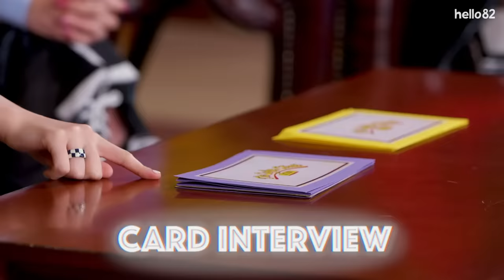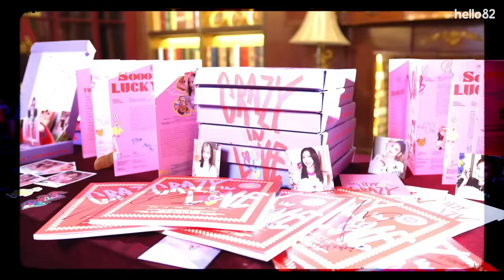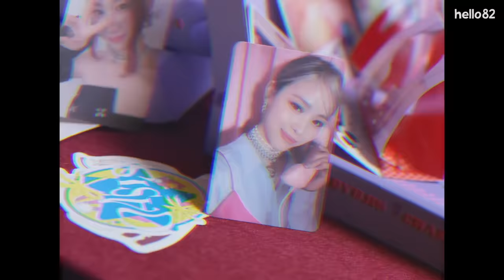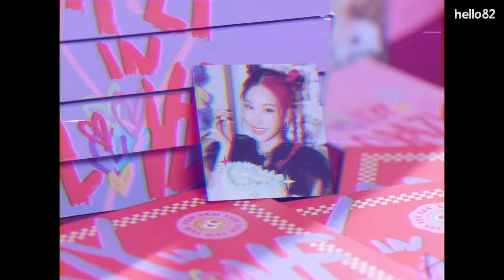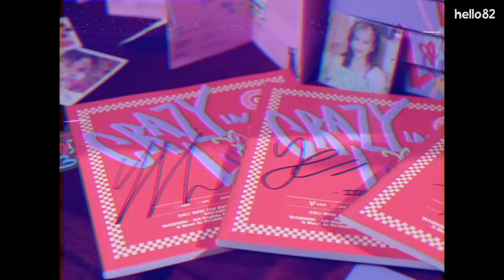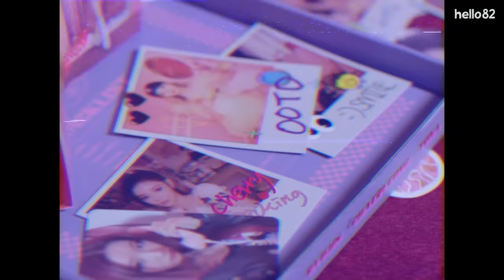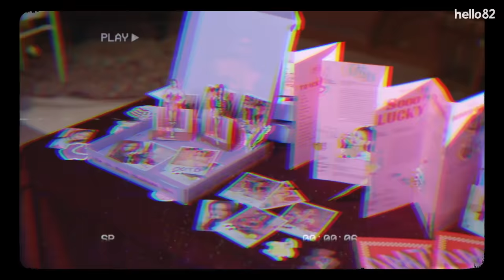(CC) This is What ITZY Thinks About Their New Album! 🤭 | The Sofa Club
*Click CC for 한국어/日本語/español/português/中文/bahasa Indonesia/ภาษาไทย/tiếng Việt/français/عربى/русский язык

Watch how ITZY talks about their first full-length album!
Please write your favorite part of the video in the comments and get a signed polaroid of ITZY!